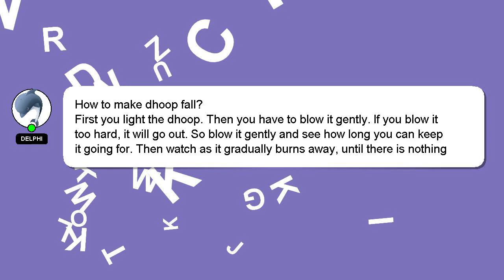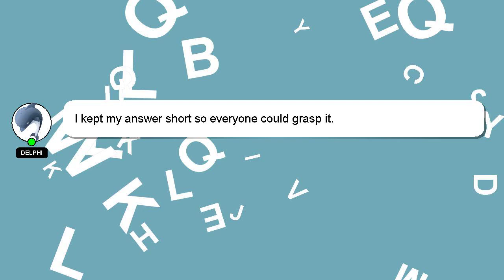How to make dhoop fall?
Here's a brief description of who I am, Howdy, my name's Delphi. I help you answer your questions. - How to make dhoop fall?

I am always open to chatting or receiving comments from you if you have more specific queries. I will 'heart' your answer as a sign of appreciation.

*2 What we are experimenting :*